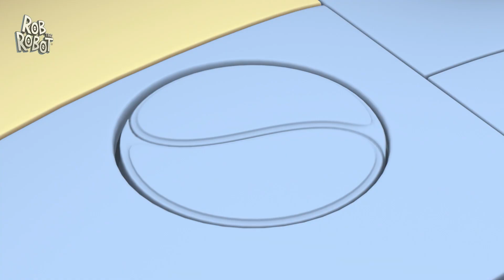Cosmic Day | Rob The Robot | Cartoons for Kids | Learning Show | STEM | Robots & Science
Welcome to Moonbug Kids – Robots and Science. Kids Cartoons where you can find all of Moonbug’s best STEM mascots in one hub! Whether you want to learn with JJ while watching Cocomelon, play alongside Ella and Grandma Mei in Lellobee City Farm, visit Beachtown with Cozy Coupe, build and learn with Lego DUPLO, or sing nursery rhymes with Little Baby Bum; there's something for everyone!